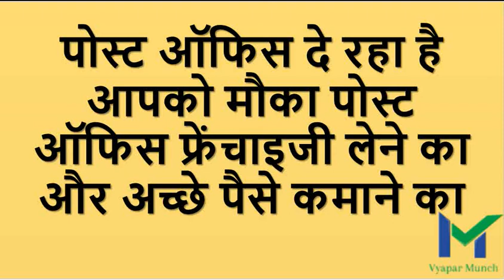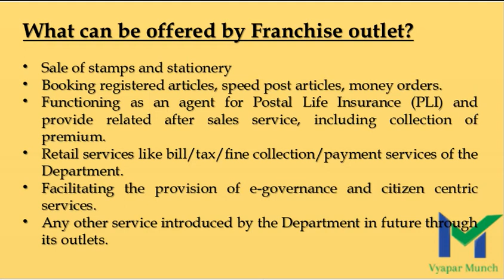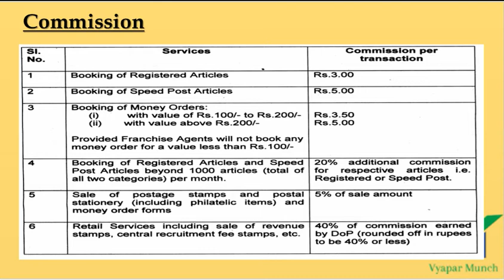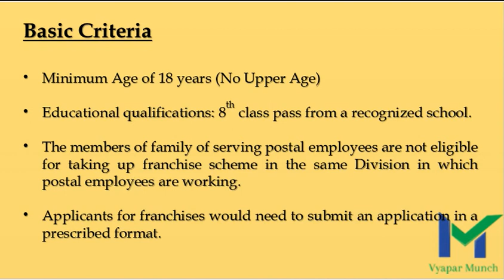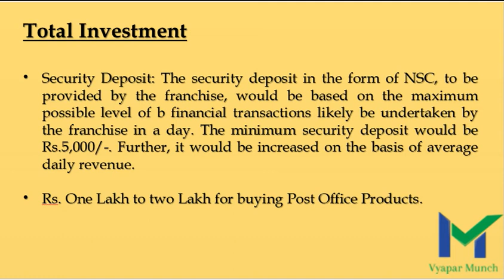पोस्ट ऑफिस फ्रैंचाइज़ी लेकर कमाए घर बैठे | Get India Post Office Franchise and work from your place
There is a constant demand from customers to open more post offices especially in newly developing urban agglomerations.
To meet this India post had introduced the franchise scheme through which the counter services are to be franchised, while delivery and transmission will be continued through the Department. The franchisee will provide service across the counter for a minimum defined time schedule with flexibility to work round the clock.​